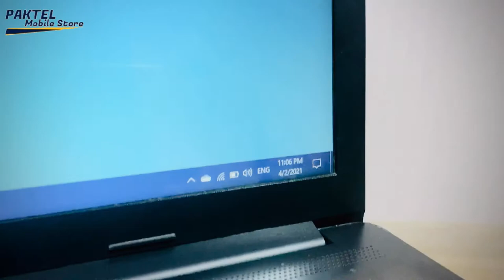Alfa Wireless Wifi Dongle/Adapter Hyperlapse Unboxing & Setup | PakTel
AlfaWireless WifiDongle/Adapter Hyperlapse Unboxing & Setup | PakTel